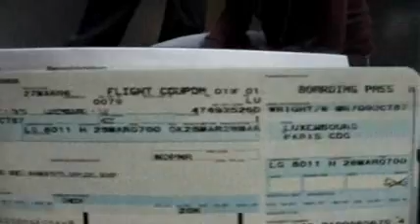BNR - European Tour - Spring '06 (Pt 4)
BNR finally get to Paris...

This is the forth in a series of short films following UK pop-punk band BNR on tour throughout mainland Europe; filmed in the spring of 2006, before the band's most recent lineup change.